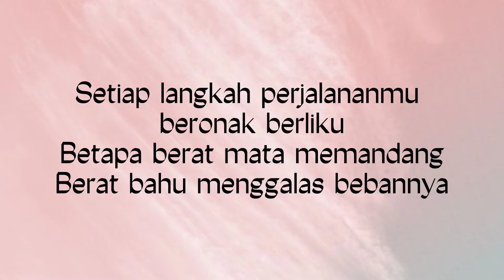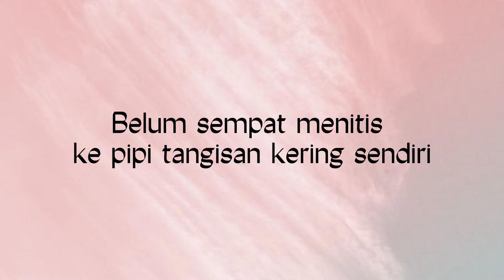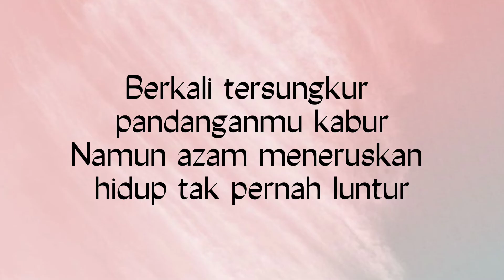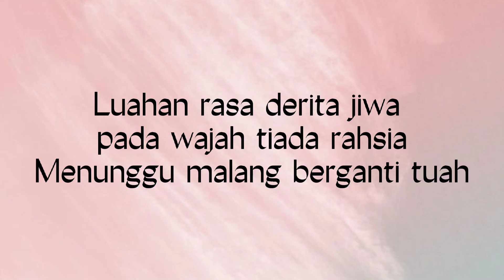jaclyn victor - wajah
Barang WAJIB kena BELI !

Mini 3 Pro (lazada) (shopee)
Action Cam 2 4K (shopee) (lazada)